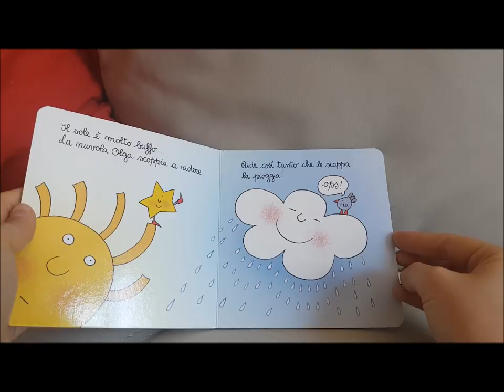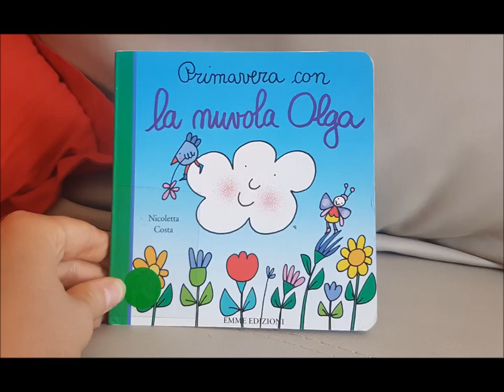Primavera con la Nuvola Olga